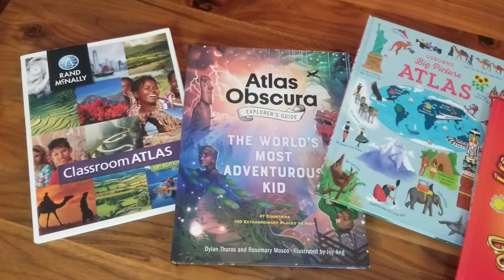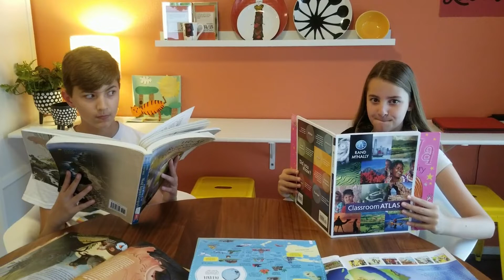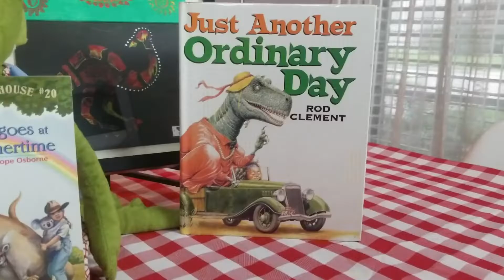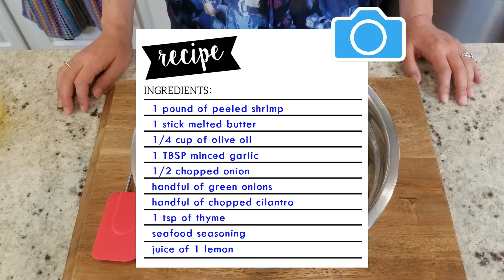World Geography Wednesday Visits Australia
In this World Geography Wednesday episode, we’ll learn a few FUN FACTS about Australia, like the meaning of “ankle biter”. And what in the world is a tree lobster?!

I’ll also show you how to cook shrimp on the barbie (without an outdoor grill!) and a spicy mango dipping sauce. Holiday Barbie makes a brief appearance.

Here are a few good Australian stories:
JUST ANOTHER ORDINARY DAY by Rod Clement: